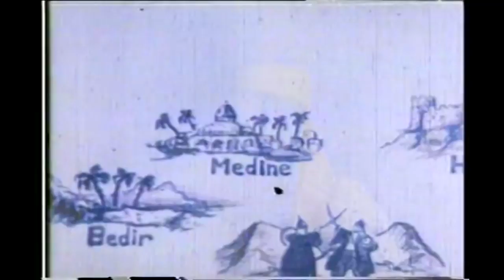Hazreti Bilal Habeşi | Dini Filmler Full İzle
Hz. Muhammed'e ilk inananlardan siyahi bir köle olan Bilal-i Habeşi'nin özgün hikayesi…

Yönetmen: Çetin İnanç
Senaryo: Nuri Kırgeç
Yapımcı: Mehmet Karahafız
Görüntü Yönetmeni: İzzet Akay , Şener Işık
Vizyona Giriş Tarihi: 01 Mart 1974